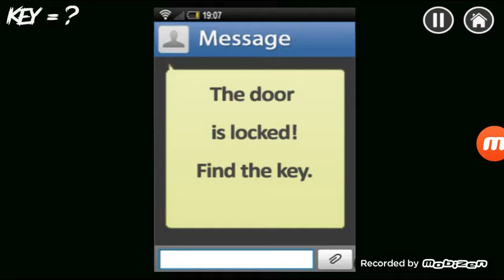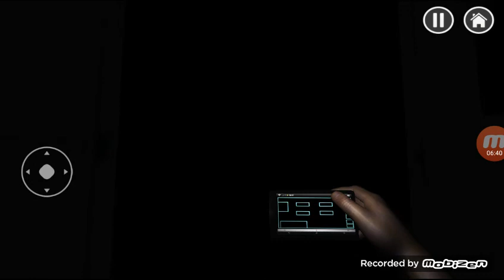HORROR HOSPITAL OPEN DOORS WITH THE KEY terror